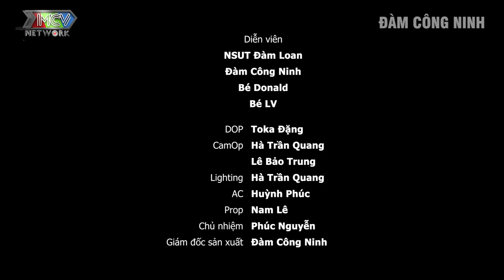Người Cha Mê Tín | Chuyện Đời #3 - Phim ngắn Việt Nam - Phim ngắn hay nhất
Người Cha Mê Tín | Chuyện Đời #2 - Phim ngắn Việt Nam - Phim ngắn hay nhất